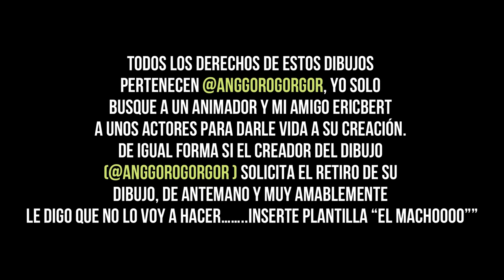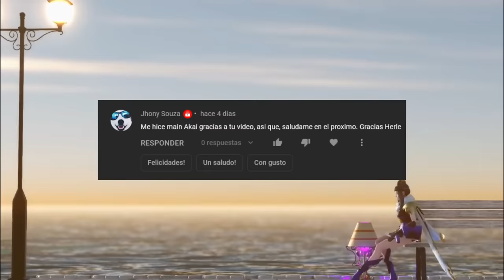MELISSA EN 3 MINUTOS 🪡🧵Como usar a Melissa, Melissa Guía, tutorial - MOBILE LEGENDS ESPAÑOL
esta es una guía de la nueva tiradora MELISSA, aprenderás lo básico del héroe, sus secretos y cosas que quizás no querrías saber, pero lo importante es ser feliz y reírse.

Saludo a las personas que apoyen el contendio con "❤️Super Thanks" Gracias por apoyarme 🥺